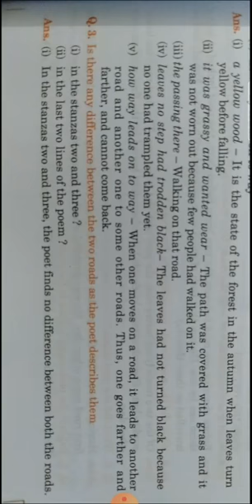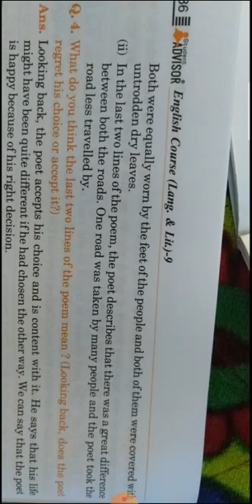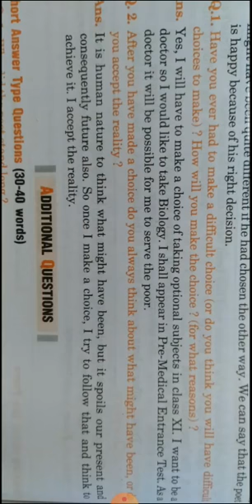CLASS 9 || 09-09-2020 || English || Ch-2 || Ex & Ist || poem-2